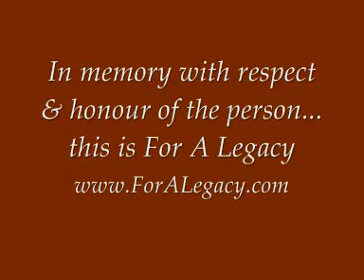For A Legacy - Appreciate and Honour, a video tribute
Life and death is unpredictable. At the end of ones life, it can be seen that the journey travelled all these years can affect many other peoples lives. The stories that each individual had is unique and different something so special that can only be related to close loved ones. The things one did touches our heart deeply and it is beautiful to preserve the essence of those memories and show them to our next generation what a legend this person was.

In memory with respect and honour, you will be able to reflect back on the memorable days, wonderful moments that are in fact always with you.

This is For A Legacy.